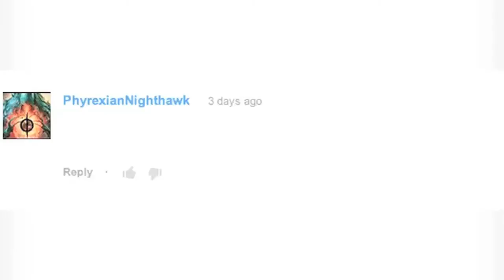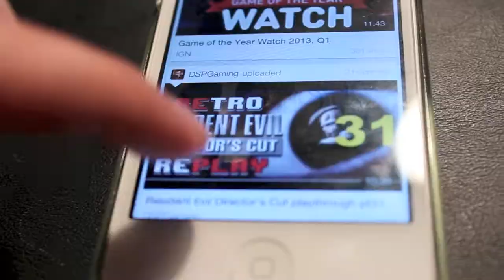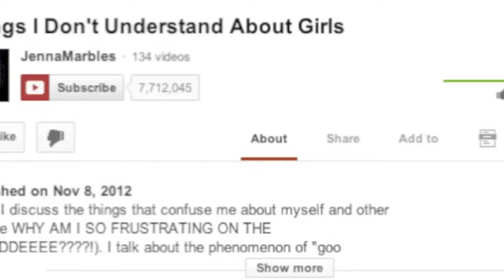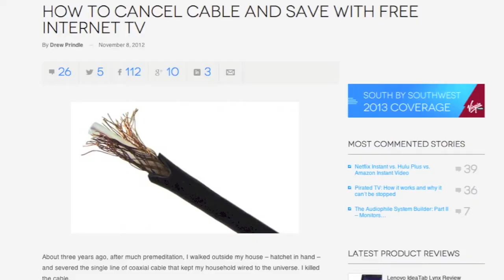Click to Play- A Documentary About Youtube LDTV Award 5 minute cut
this is the 5 minute cut of my culture documentary. I trimmed it down so that I can submit it for a local district TV award for our local station called LDTV